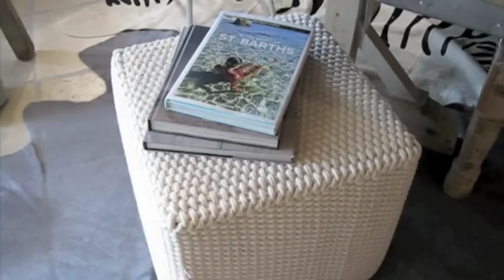Calypso St Barth Home Tour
Calypso St. Barth Home Executive Buyer, Ann Haagenson, gives a tour of the newest Calypso St. Barth Home boutique. The store, which is located at The Plaza at Preston Center in Dallas, Texas, held a grand opening on May 12, 2011. Guests enjoyed complimentary Champagne and Sprinkles Cupcakes as they explored the boutique's French inspired, beach chic decor.